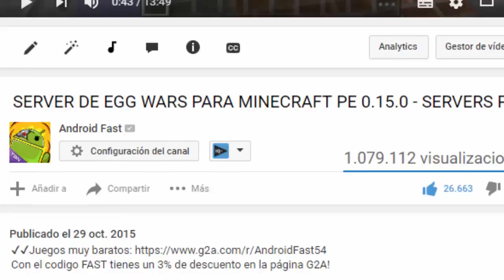Como encontrar diamante rapido en Minecraft Pocket Edition - [Minecraft PE 0.17.0] (MCPE) (trucos)